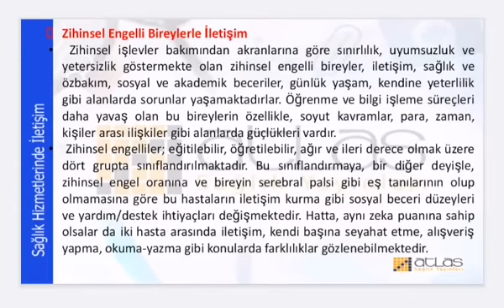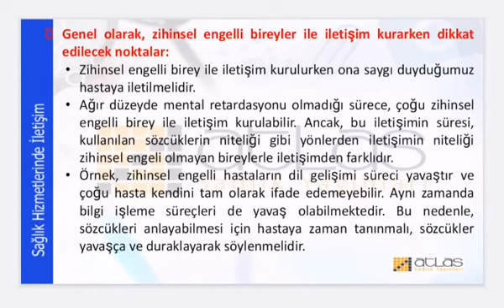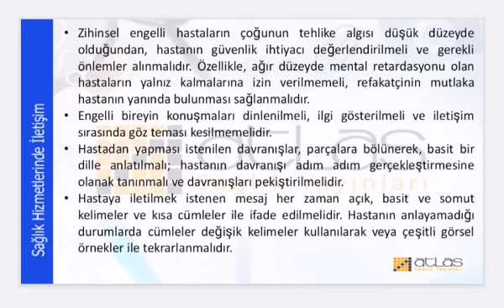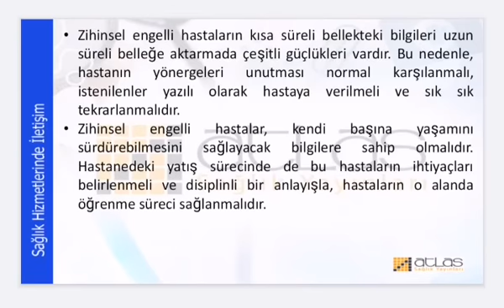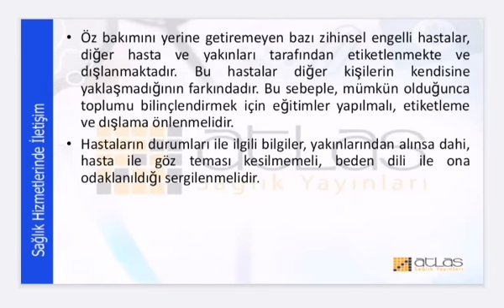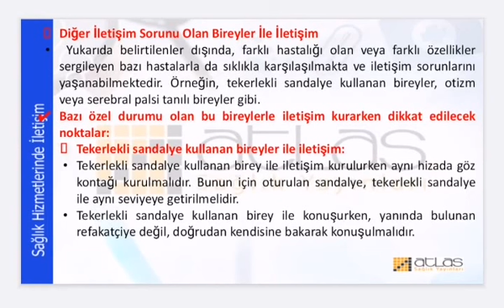12.sınıflar sağlık hizmetlerinde iletişim dersi 12.ders videosu